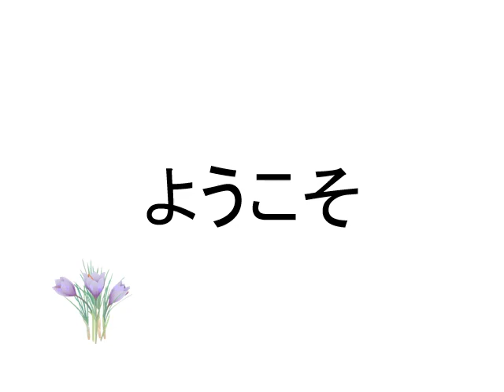2020年10月3日 Go to 大学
全国紙コラムを読んでいます
わたしたちにはいろんな毎日があります
どんな日でも感謝できる事々に恵まれています
そんな感謝に気づけば、少しほほえんでいます